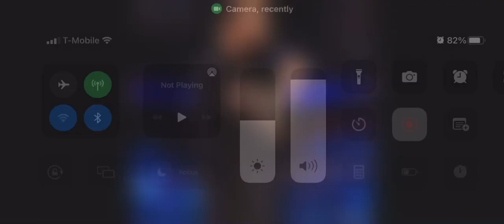September 3, 2022